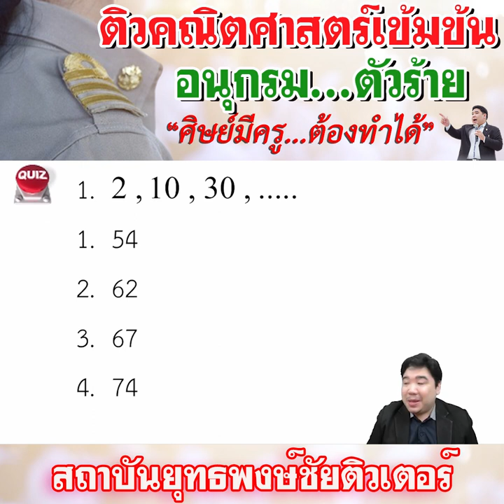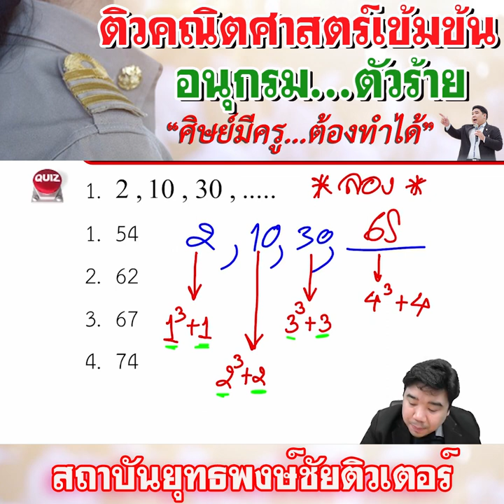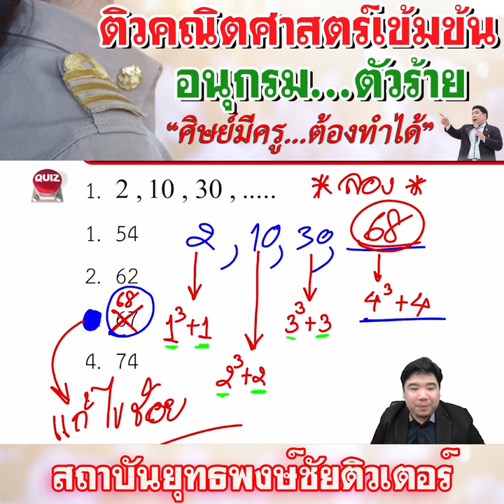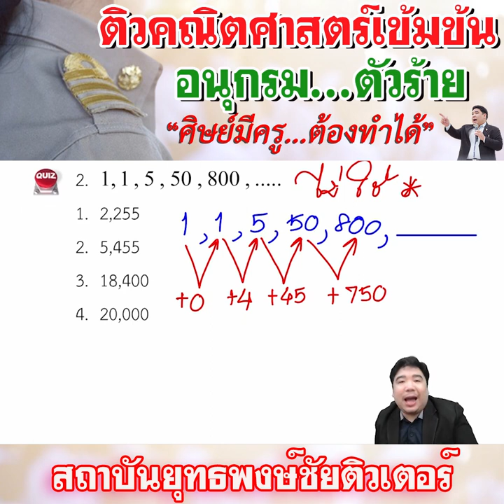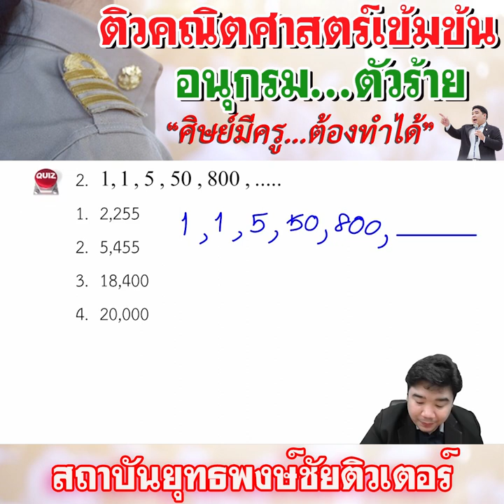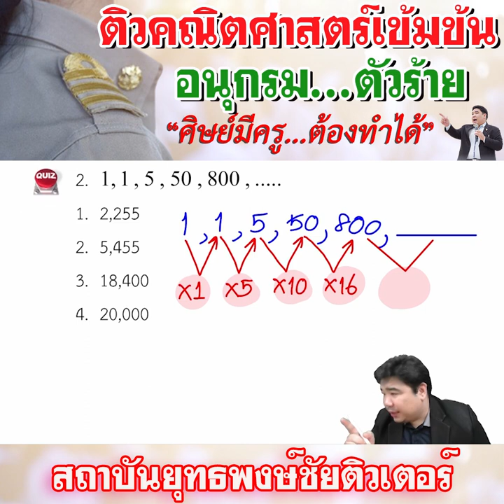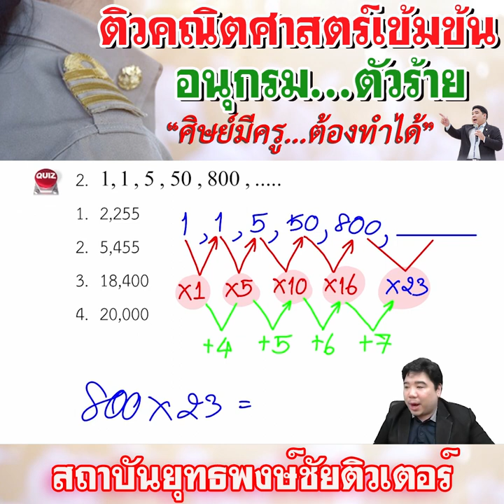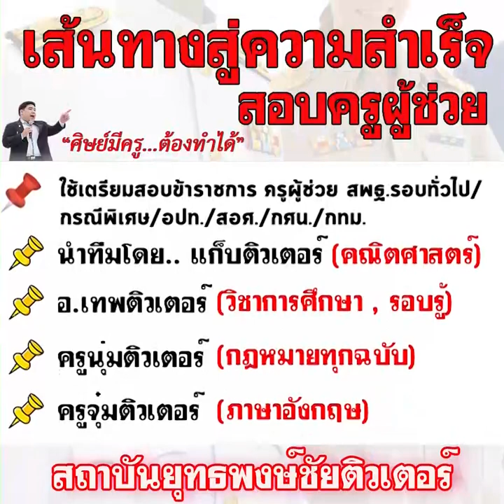📌ติวคณิต อนุกรม กับแก็บติวเตอร์